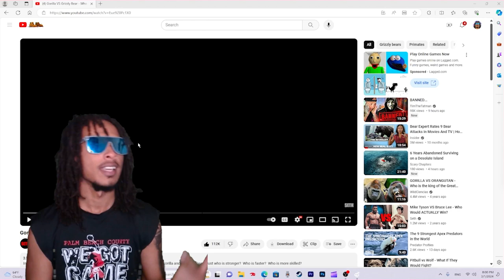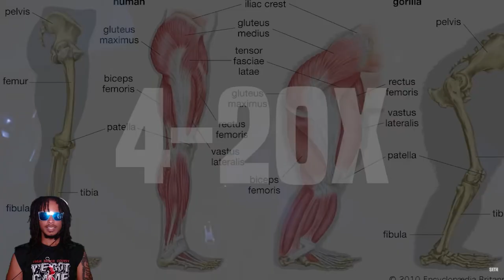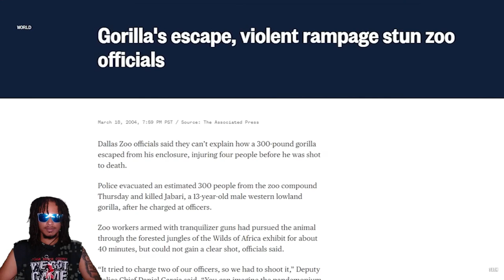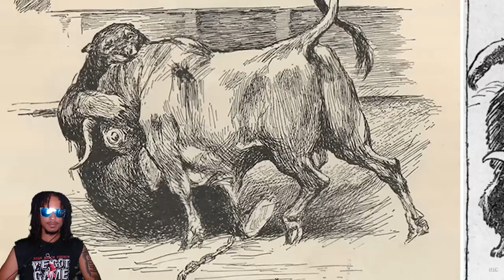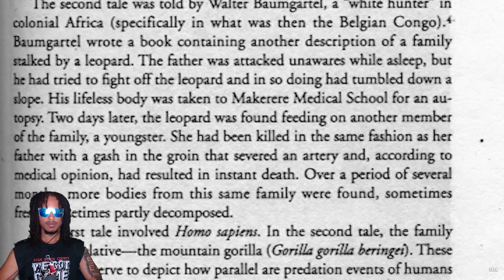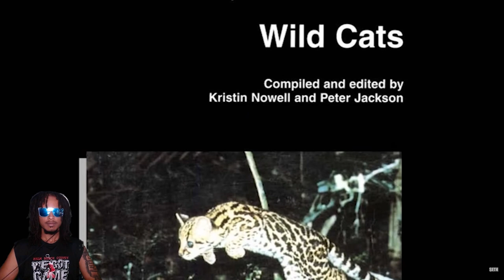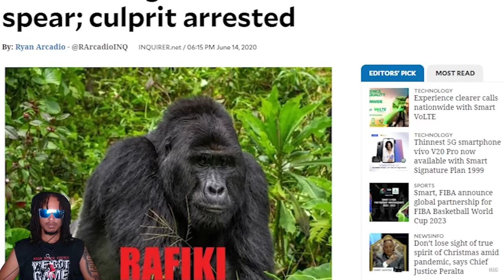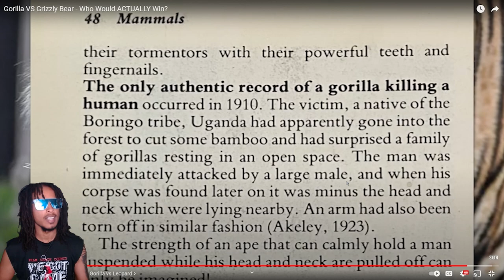Gorilla VS Grizzly Bear - Who Would ACTUALLY Win?...Reaction